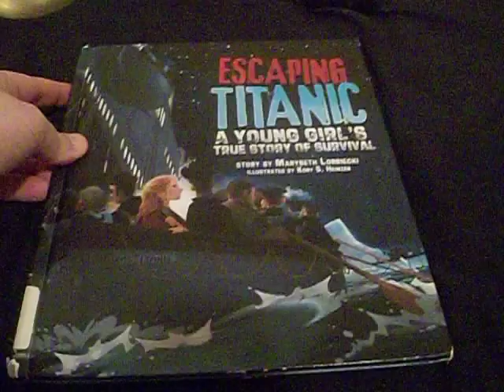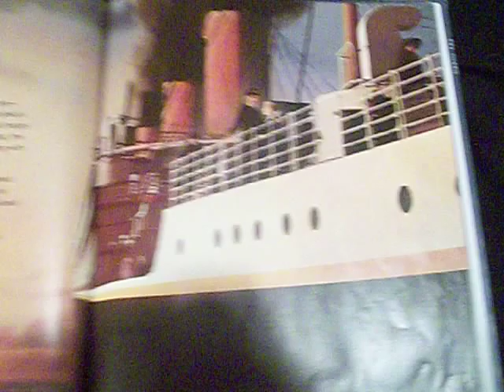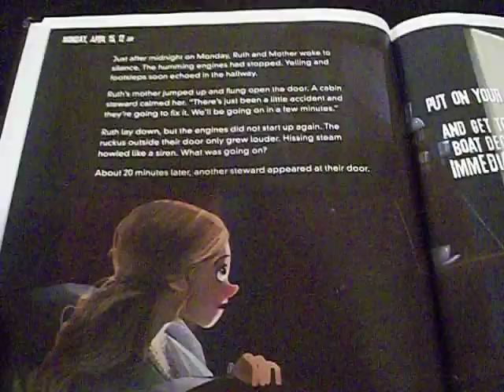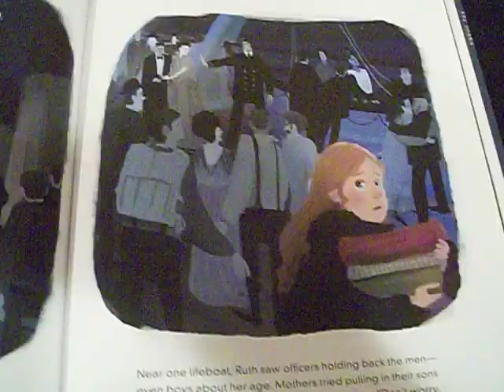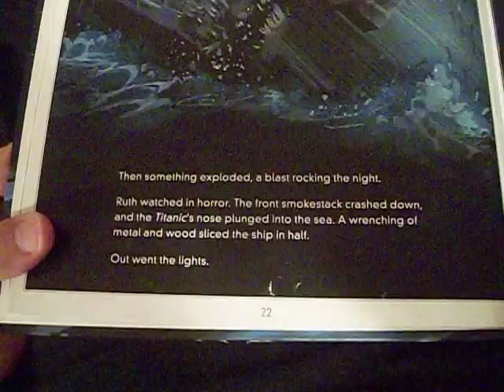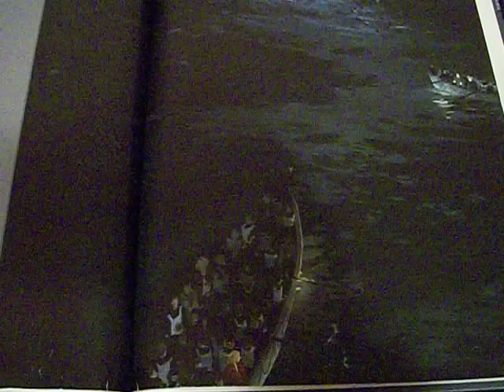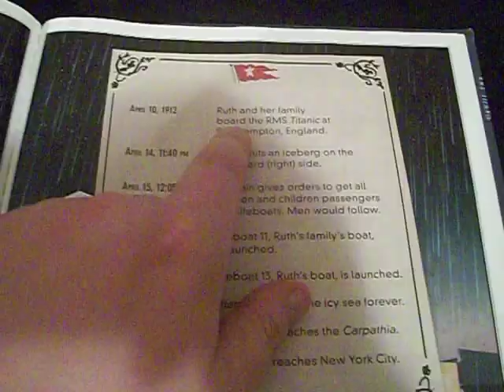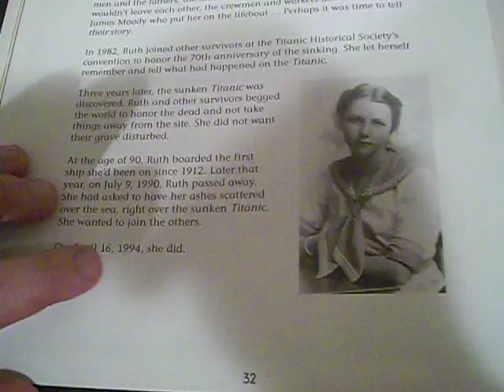Escaping Titanic: a young girls true story of survival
I read the book, Escaping Titanic: a young girls true story of survival by Marybeth lorbiecki.